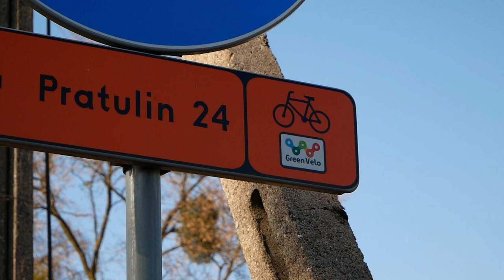Terespol: Projekt budowy ścieżki pieszo-rowerowej wzdłuż ul. Kodeńskiej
Został złożony wniosek na dofinansowanie inwestycji z rządowego programu "Polski Ład".